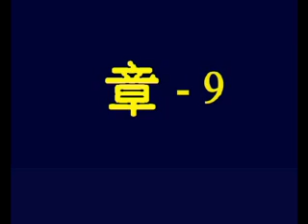Mark 9 Chinese Picture Bible